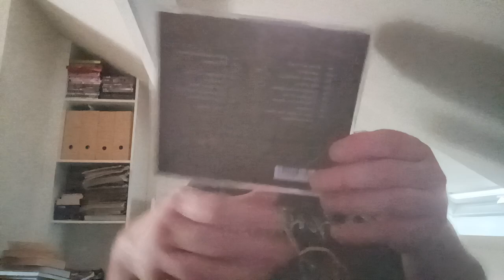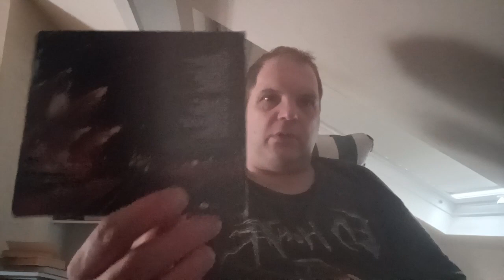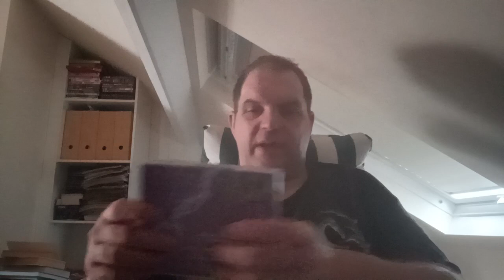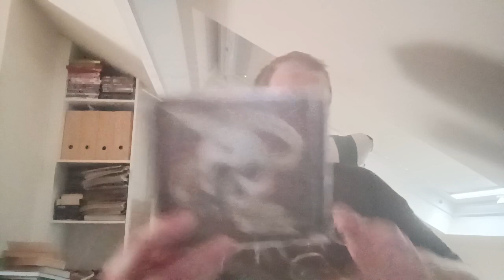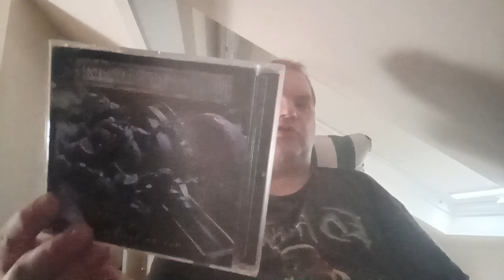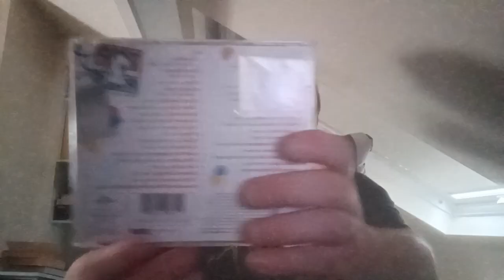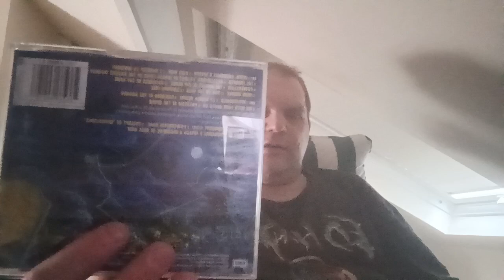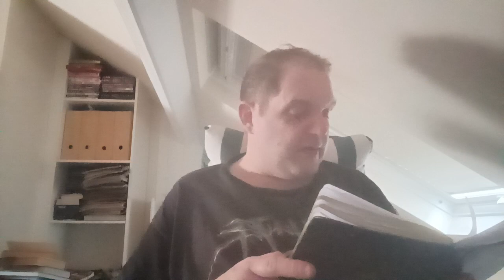hard rock metal cd collection part 1 plus shout-outs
hard rock / rock / CDs part 1 plus shout-out to the following @theblu-rayanddvdcollector8742 @beatdownbunny271 @beatdownbunnygamesbluraysd9241 @jimjammoviesandtv9682 @rockgod2004 @theretromoviezone5121 @BigPauly @jasonbrettyt @jasontheoldmillennial7197 @TheCDGuyJZ @MondoChelloveckMovies @samglendenning9884 @MagpieMovies @seaoftranquilityprog @WrestlingBios @kermitsghost @JamiePowellCrazyJay @DidYouZThat @darcysixstringsninelives3493 @Queen @ironmaiden @BringYourOwnPopcorn @AndyEdwardsDrummer @haleroe9398 @Tweet_Wrestling @delboy3k1 @Movie_Chats-t7c @TheBeatles @CWrestlingUK @garytheblu-rayaddict7021 @GaryEats @letstalkaboutmoviesandstuff @awelshmanreviews @welshantman1978 @Questformetal @Jimmy_Wrestling @LisaLoves @BristolianDave @scottysmovies6546 @nolifetilmetal1 @ScottsRetroCollectables @stuartgeorge2324 @ajsmovieplace @styxtheband